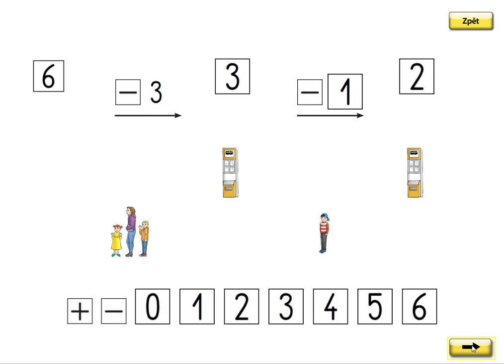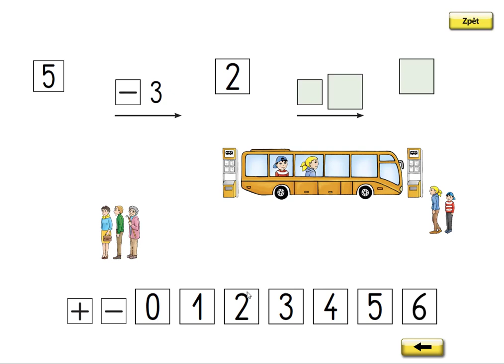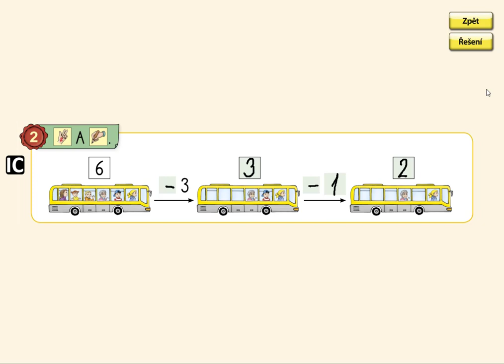Příklady na - v oboru 0 až 6, MATÝSKOVA MATEMATIKA 2. DÍL - POČÍTÁME DO DESETI, str. 7, cv.2